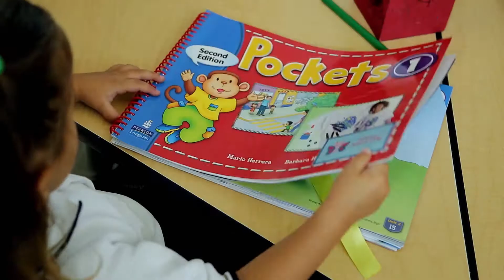"Los Sauces " Video Institucional 2021